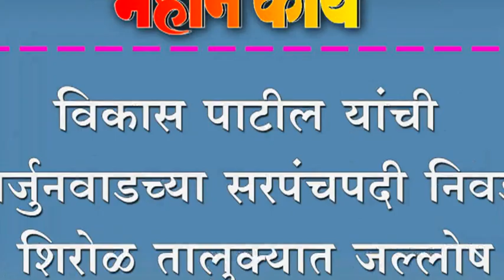विकास पाटील यांची अर्जुनवाडच्या सरपंचपदी निवड. शिरोळ तालुक्यात जल्लोष.